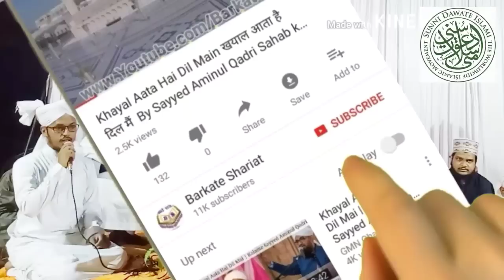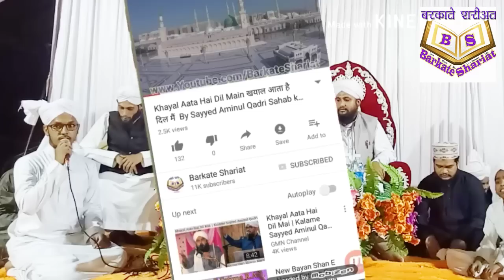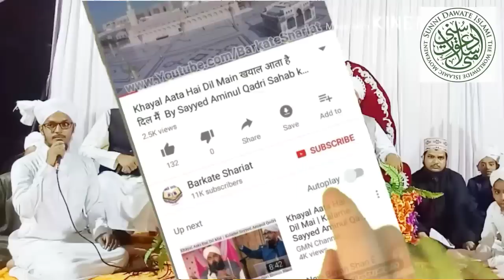ए हसनैन के नाना Ey Hasnain Ke Nana | Qari Riyazuddin Sahab | Wedding Video SATANA